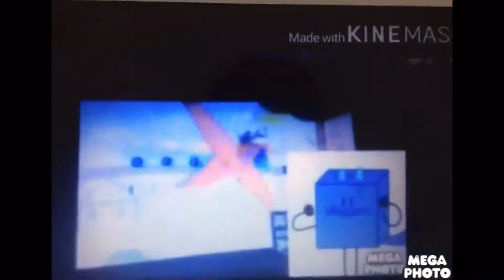Add a logo to destroy other logo (578) (Prism Entertainment’s Revenge)